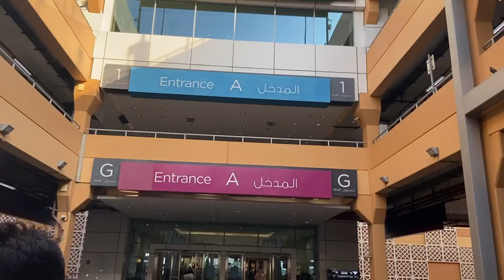Mirdif City 🌃 Centre Dubai !! UAE 🇦🇪!! Biggest Shopping 🛍 Mall !! Mk Pradhan!!